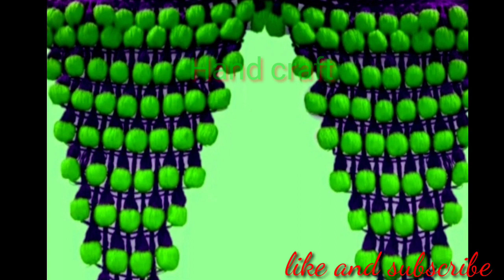gate parda banana sikhe| toran design| woolen design|gate hanging|door hanging| ga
gate parda banana sikhe, toran design, gate hanging